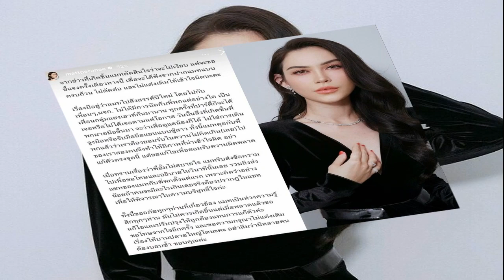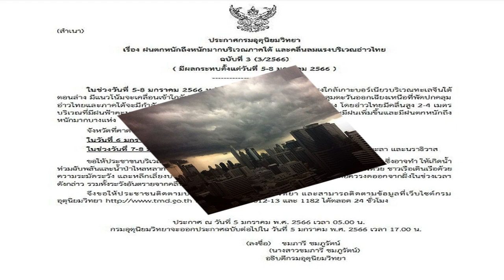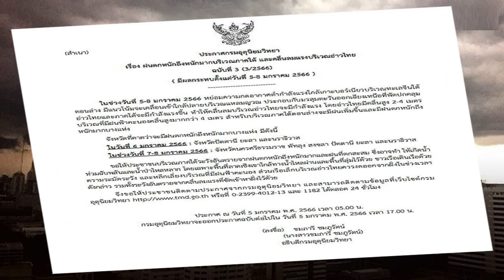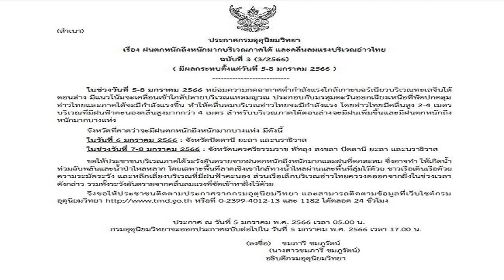พลาดแล้วขอแก้ไข แมท โพสต์แจงภาพไฮโซพกทำเข้าใจผิด ขอโทษอั้มส่งแชทบริสุทธิ์ใจ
ตัดสินใจว่าจะไม่เงียบ พลาดแล้วขอแก้ไข แมท ภีรนีย์ โพสต์แจงภาพกับไฮโซพกทำให้เข้าใจผิด ขอโทษอั้มพร้อมแชทแสดงความบริสุทธิ์ใจ
แมท ภีรนีย์ โพสต์ข้อความล่าสุดลงอินสตาแกรม วันที่ 5 ม.ค.66 ว่า จากข่าวที่เกิดขึ้นแมทตัดสินใจว่าจะไม่เงียบ แต่จะขอชี้แจงครั้งเดียวทางนี้ เพื่อจะได้ฟังจากปากแมทแบบครบถ้วนไม่ตัดต่อและไม่แต่งเติมให้เข้าใจผิดนะคะ

โดยแมทชี้แจงเรื่องงานปาร์ตี้ปีใหม่ และ การจับมือกับไฮโซพก เรื่องมีอยู่ว่าแมทไปสังสรรค์ปีใหม่ โดยไปกับเพื่อน , ผจก. ไม่ได้มีการนัดกับพี่พกแต่อย่างใด เป็นเพื่อนกลุ่ม แฮงเอาท์กันมานาน ทุกครั้งที่ปาร์ตี้ก็จะได้เจอตามแต่โอกาส วันนั้นสิ่งที่เกิดขึ้นพี่พก ผายมือขึ้นมา จะว่าเพื่อดูแลน้องก็ได้ ไม่ใช่การเดินจูงมือหรือจับมือถือแขนแบบชู้สาว
ทั้งนี้ แมทคุยกับพี่พกแล้วว่าเราต้องยอมรับในความไม่คิดเกิน(เลย) ไปของเราสองคน จึงทำให้มีภาพที่น่าเข้าใจผิด อย่าแก้ตัวตรงจุดนี้ แต่ขอแก้ไขเพื่อยอมรับความผิดพลาด
พร้อมทั้งเผยด้วยว่า เมื่อทราบเรื่องว่าพี่อั้มไม่สบายใจ แมทรีบส่งข้อความไปเพื่อขอโทษและอธิบายในวินาทีนั้นเลย รวมถึงส่งแชทของแมทและพี่พกตั้งแต่แรก เพราะคิดว่าอย่างน้อยถ้าคนจะมีอะไรเกินเลยจริงต้องปรากฏในแชท เพื่อให้พิจารณาในความบริสุทธิ์ใจ
โดย แมทยังได้ขออภัยทุกคนที่เกี่ยวข้องและยังได้ขอโทษจากใจ กับสิ่งที่ไม่ควรเกิดขึ้น แต่เมื่อพลาดแล้วขอแก้ไขและปรับปรุงให้ถูกต้องแทนการแก้ตัว พร้อมทั้งยังได้ขอโทษจากใจด้วย